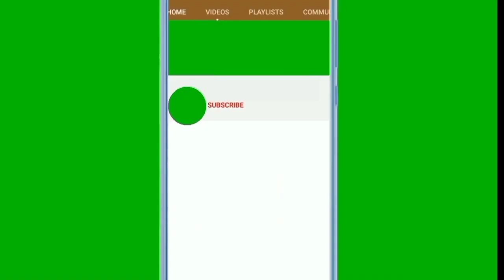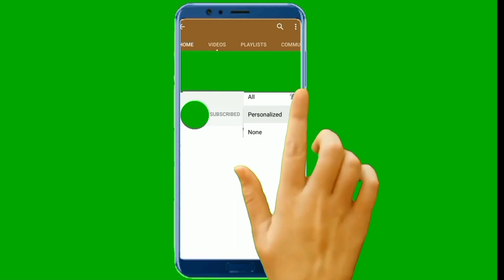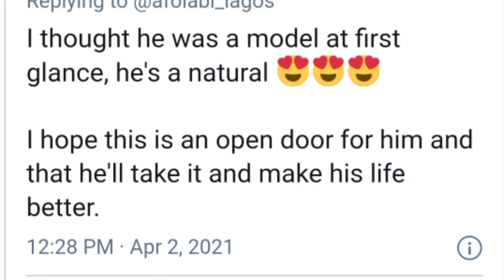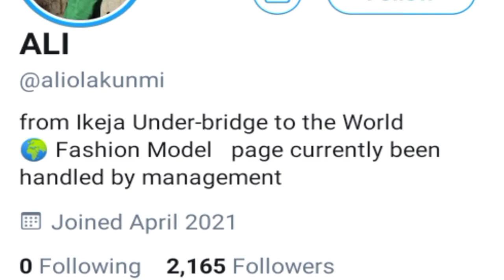PALABOY SA INDIA, NAKATIRA SA ILALIM NG TULAY, GULAT NG MALAMANG PINANGANAK SIYA UPANG MAGING SIKAT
alamin kung bakit at paano nangyare,
lods tv
lods tv channel
PALABOY SA INDIA
palaboy
palaboy na nakatira sa ilalim ng lagos bridge sa india
palaboy na naging fashion model
homeless man gone viral for a fashion model
homeless man
ali olakunmi
Ali Olakunmi
new viral video
new viral
new viral 2021

thanks for watching this video mga  lods😊 hopping you got interesting my next upload asap😍. so please support this channel and dont be shy to hit like,comments, subscribe and hit the notification bell for you to update my recent videos. thank you and god blessed❤️